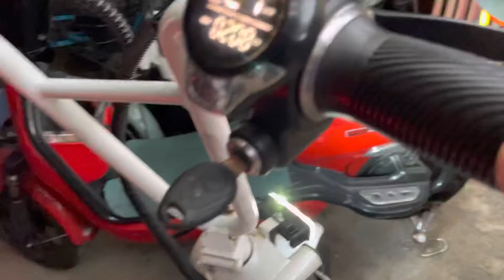ซ่อมสกู๊ตเตอร์ไฟฟ้า โทร.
วันนี้ก็ได้ ซ่อมสกู๊ตเตอร์ไฟฟ้า ของน้องๆเสร็จแล้วครับ